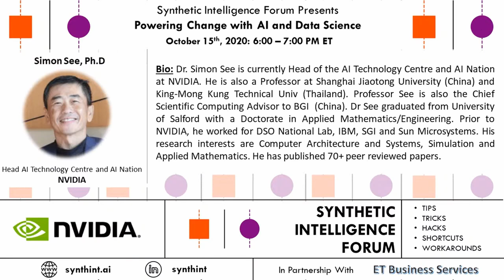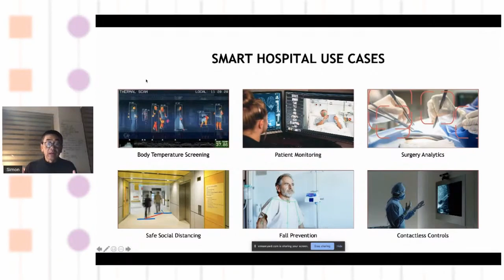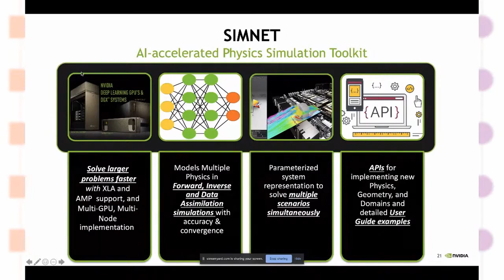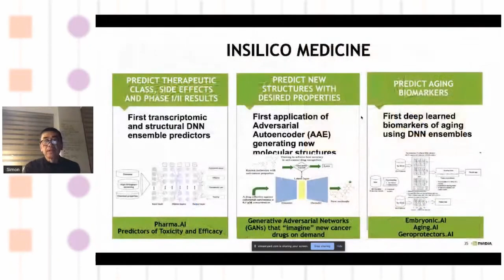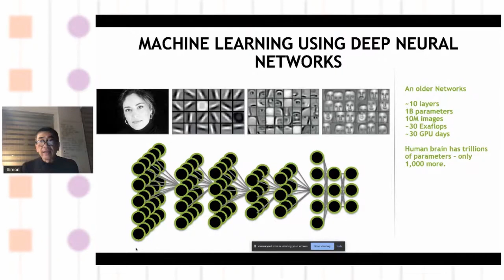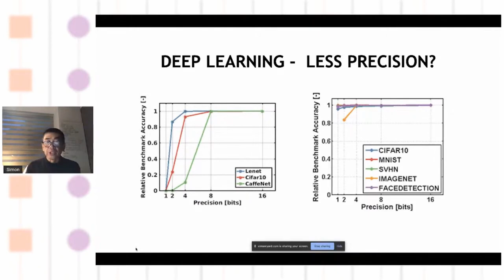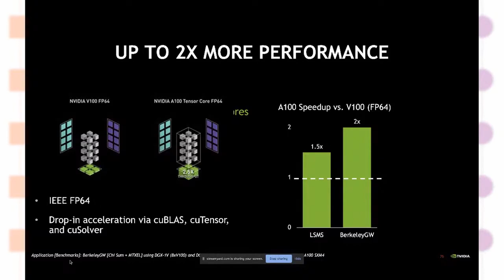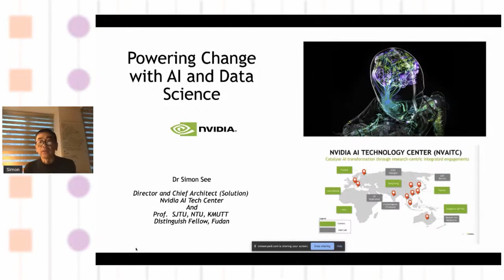AI Tech Talk with Simon See (Head of AI Technology Center and AI Nation at NVIDIA)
Synthetic Intelligence Forum convened an AI Tech Talk about GPU computing for Data Science and AI using NVIDIA technology.

As the field of AI continues to progress, algorithms are becoming increasingly complex in terms of scale and scope. Similarly, speed and stability of models have become important quality criteria in use cases across industries. Join us to get an inside look at NVIDIA's research and to understand breakthrough innovations that are advancing GPU computing for Data Science and AI.

This talk covered:

• NVIDIA's groundbreaking approach to AI research, applications, and operationalization
• Value propositions of leading technologies including RAPIDS, CUDA/cuDNN, and RTX 30x0
• AI-driven innovations across businesses of every size and scale

About the speaker:

Bio: Dr. Simon See is currently Head of the AI Technology Centre and AI Nation at NVIDIA. He is also a Professor at Shanghai Jiaotong University (China) and King-Mong Kung Technical Univ (Thailand). Professor See is also the Chief Scientific Computing Advisor to BGI (China). Prior to NVIDIA, he worked for DSO National Lab, IBM, SGI and Sun Microsystems.

Dr See graduated from University of Salford with a Doctorate in Applied Mathematics/Engineering. His research interests are Computer Architecture and Systems, Simulation and Applied Mathematics. He has published 70+ peer reviewed papers.

Special Thanks to our Partner:
• ET Business Services